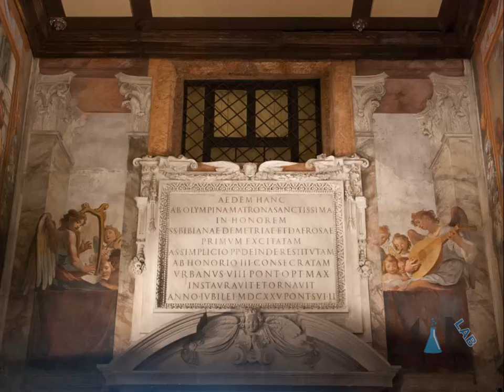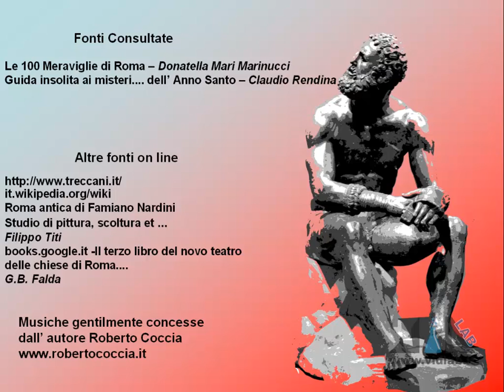Mille Passus 4.1 - La Chiesa di Santa Bibiana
presenta la rubrica "Mille Passus": passeggiate per Roma alla scoperta della storia e dell'arte. Iniziamo ora una nuova passeggiata sull'Esquilino. Musica di Roberto Coccia - Music by Roberto Coccia.